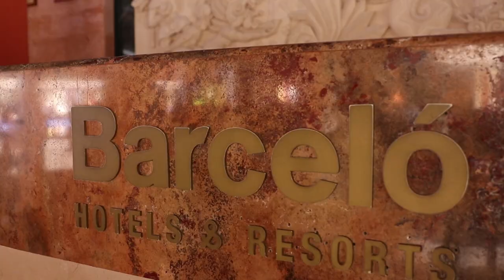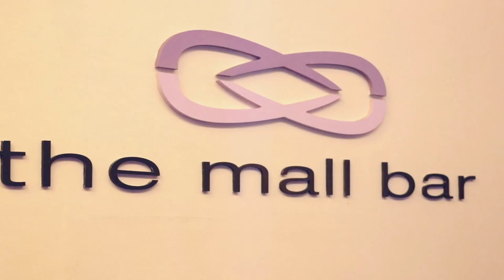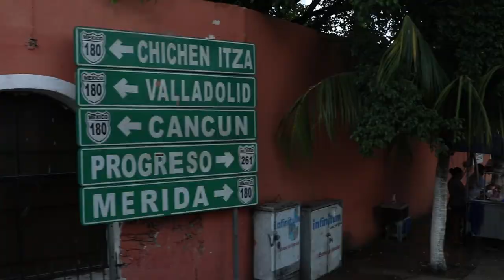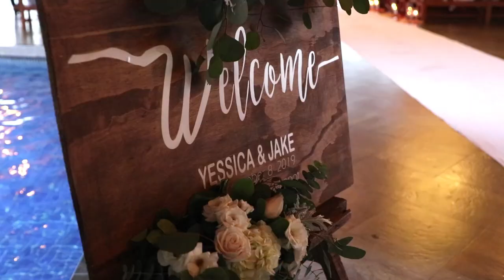Yessica & Jake Wedding Highlights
This is a compilation video of some of the best moments during Yessica & Jake's Wedding celebration at Barceló Riviera Maya Resort in Riviera Maya Mexico.  Enjoy!

Song: Flume ft. Vera Blue - "Rushing Back"
Shot & Edited: Michael McClean

2019 Radio Moon Production